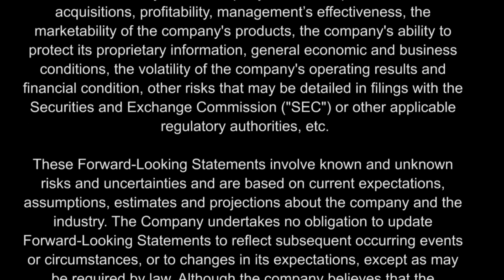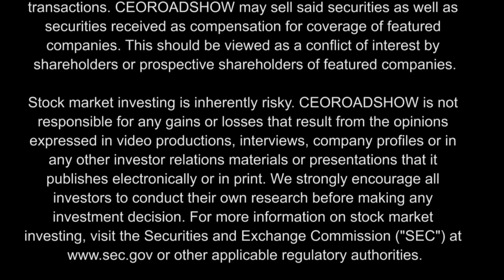CEORoadshow Interview with CEO of Silver Exploration Company, Reyna Silver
In this episode of CEORoadshow, we are joined by Jorge Ramiro Monroy, CEO of Reyna Silver,  a silver exploration company with a robust portfolio of Mexican silver assets.

They trade on the (TSX.V: RSLV) and (PINKSHEETS: RSNVF).

Reyna Silver Corp.

Jorge Ramiro Monroy, Chief Executive Officer

About Reyna Silver Corp.

Reyna Silver Corp. is a silver exploration company with a robust portfolio of Mexican silver assets.

The Company was built around the Guigui and Batopilas Projects, which formed part of MAG Silver’s original IPO portfolio. Reyna’s strategy centers around leveraging its expertise in Mexico to explore projects that have the potential for high-grade, district-scale discoveries.

This CEOROADSHOW.COM video interview contains forward-looking statements within the meaning of the Securities Litigation Reform Act. The statements reflect the Company’s current views with respect to future events that involve risks and uncertainties. Among others, these risks include failure to meet schedule or performance requirements of the Company’s contracts, the Company’s ability to raise sufficient development and working capital, the Company’s liquidity position, the Company’s ability to obtain new contracts, the emergence of competitors with greater financial resources, and the impact of competitive pricing. In the light of these uncertainties, the forward-looking events referred to in this release might not occur as planned or at all.

CEORoadshow.com is committed to providing our readers with useful information on publicly traded companies. CEORoadshow.com sometimes contracts with third parties or publicly traded companies and receives compensation from them in the form of cash and sometimes restricted securities as payment for publishing information and opinions about the company and the trading market for their securities. CEORoadshow.com content should not be considered to be independent publications concerning the company.

CEOROADSHOW content and productions are based on data obtained from sources we believe to be reliable but are not guaranteed as to the accuracy and are not purported to be complete. As such, the information should not be construed as advice designed to meet the particular investment needs of any investor. Any opinions expressed in CEOROADSHOW content and productions, or other investor relations materials and presentations are subject to change. Neither CEOROADSHOW nor any of its data or content providers shall be liable for any errors or delays in the content, or for any actions taken in reliance thereon. All data and information are provided for informational or entertainment purposes only. CEOROADSHOW is not a registered broker-dealer or a registered investment advisor.